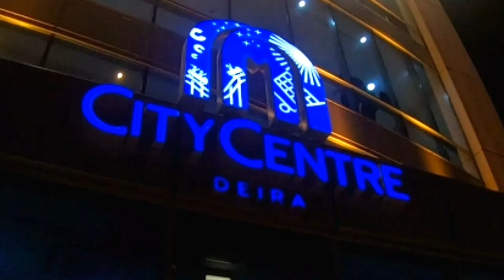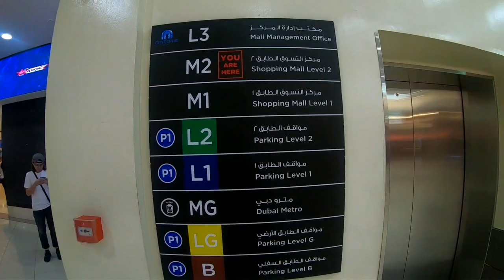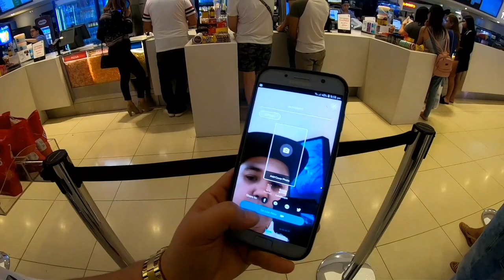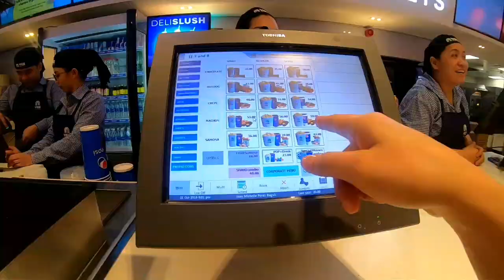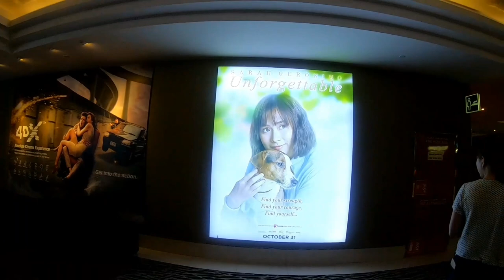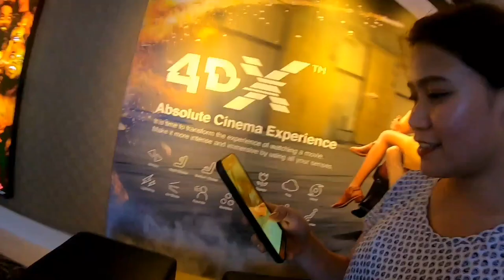SILIPIN ANG MOVIE THEATER SA DUBAI ( VOX CINEMA ) DEIRA CITY CENTER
This video is PARENTAL GUIDANCE hehehee joke lang mga kachubbie!!!
Just sharing my lakwatsa